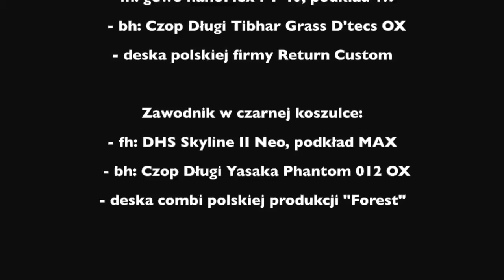Tenis Stołowy Czopiarze - Długie Czopy w akcji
Długie czopy w praktyce.

Film przedstawia akcje z treningowego meczu. Opis sprzętu poszczególnych zawodników znajdziesz w materiale na samym początku.

Chcesz aby Twój film, recenzja czopa, test lub inny ciekawy materiał związany z tematyką czopów znalazł się na naszym kanale ?

Odwiedź nas również na facebook - grupa zamknięta "Tenis Stołowy - Czopiarze".